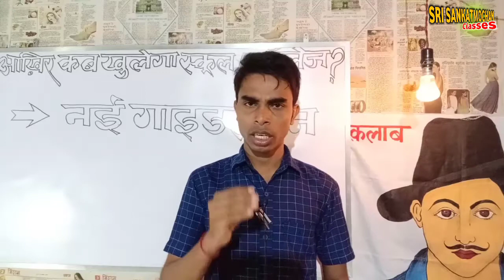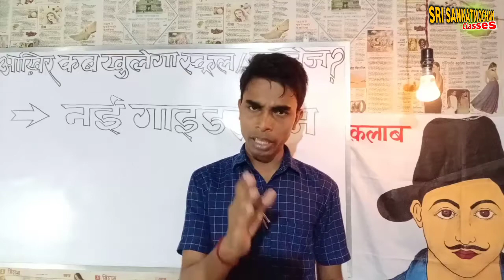स्कूल कॉलेज कब खुलेंगे/कहां कहां खुलेंगे स्कूल ||school college kab Khulega 2020|School opening date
स्कूल कॉलेज कब खुलेंगे/कहां कहां खुलेंगे स्कूल ||school college kab Khulega 2020|School opening dateKab Tak Khulenge School College||School Opening Guidelines

नमस्ते,🙏
हमारे इस चैनल का उद्देश्य लोगों को शिक्षित करना है, अतः आप लोगो से अनुरोध है कि चैनल को सब्सक्राइब करे, like करे तथा अपने दोस्तो को भी वीडियो शेयर करें।